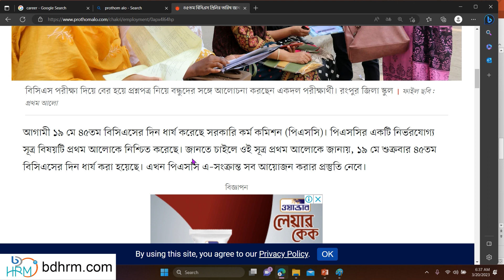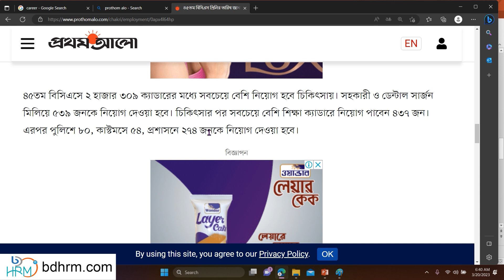৪৫তম বিসিএস প্রিলির চুড়ান্ত তারিখ | 45 BCS Preliminary Exam Date Published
৪৫তম বিসিএস প্রিলির তারিখ দিন ধার্য করেছে পিএসসি।
PSC has finalized final exam date of 45 BCS Exam Preliminary Exam Date